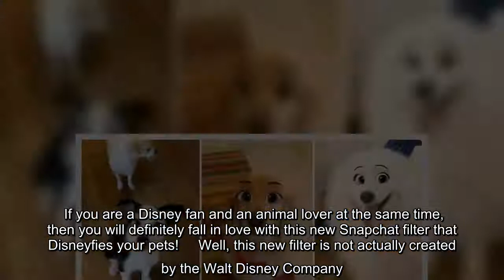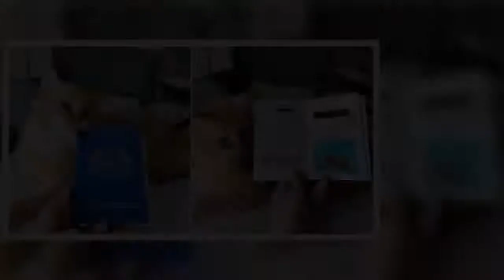This New & Adorable Snapchat Filter Will Turn Your Pets Into A Disney Character!